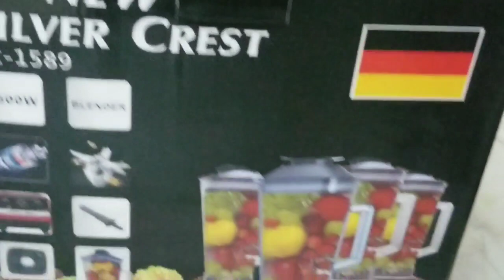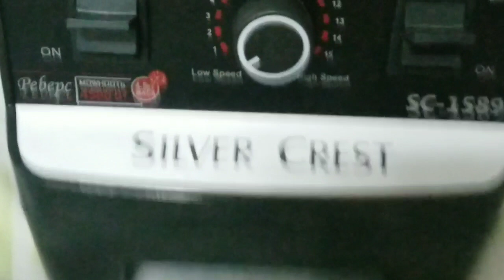My First vlog - Will You Watch Me?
🤫 || In This Video You Will Find Human is Talking 🫢"

vlog,travel vlog,family friendly,skit,my,first,aroob,my first vlog,female,female vlogger,vlogger,first video,india,hindi,hindi vlog